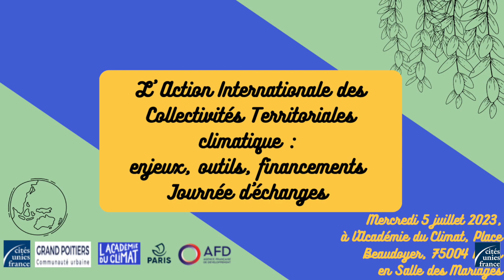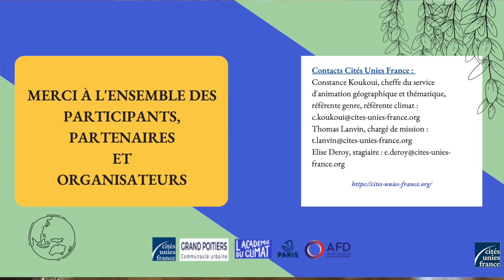Best Of Conférence Climat de CUF 05/07/2023